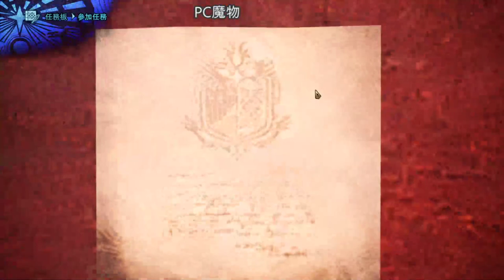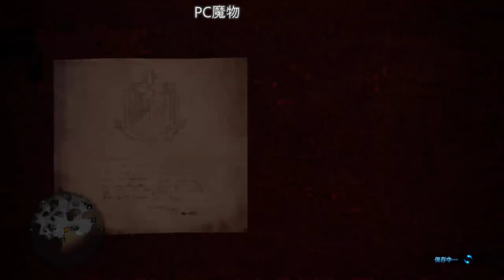【繁星】Minecraft 週二巧克團 狼人殺 2020 2 25【1】